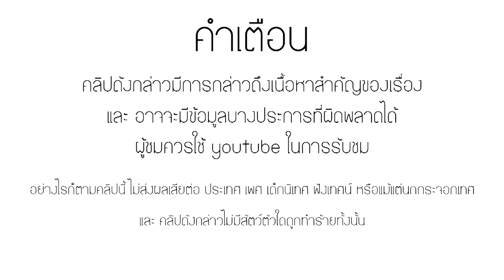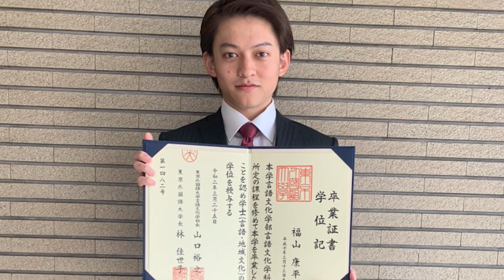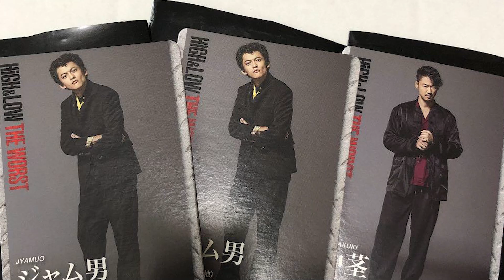คัมภีร์ลูกผู้ชาย [EP.28] "จามุโอะ" ผู้ไร้พ่าย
กลุ่มพูดคุย HiGH&LOW